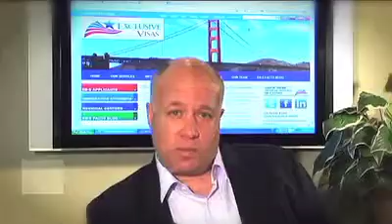Exclusive Visas Qualifications.mov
Exclusive Visas represents prominent foreign nationals and their families who want to become permanent legal residents of the United States through passive investment in a government approved EB-5 Regional Center. We also represent new and existing business enterprises looking to raise capital as an approved USCIS EB-5 Regional Center.